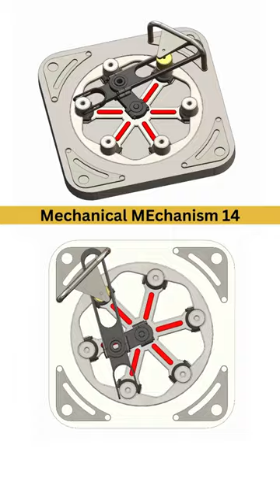Advanced Geneva Mechanism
The Geneva mechanism, also known as the Maltese cross mechanism, is a type of indexing mechanism widely used in various mechanical devices to achieve intermittent motion or precise positioning. It was first developed in the 17th century and is named after the Swiss city of Geneva, where it gained popularity.

The mechanism consists of a drive wheel, known as the Geneva wheel, and a driven wheel, called the star wheel or Maltese cross. The Geneva wheel has evenly spaced radial slots around its circumference, while the star wheel has a pin or a finger projecting outwards. The interaction between these two components allows for controlled intermittent motion.

The operation of the Geneva mechanism is relatively straightforward. As the drive wheel rotates, the pin on the star wheel enters one of the slots on the Geneva wheel. This engagement causes the star wheel to rotate, typically 90 degrees or a fraction thereof, before coming to a stop. During this rotation, the drive wheel remains stationary, and the mechanism achieves a momentary pause or indexing.

The primary applications of the Geneva mechanism include:

Indexing Devices: The Geneva mechanism is widely used in applications that require intermittent motion or precise positioning, such as rotary indexing tables used in manufacturing processes. It allows for accurate movement and reliable stopping positions.

Packaging Machinery: Geneva mechanisms are utilized in packaging equipment to achieve controlled intermittent motion for processes like product feeding, labeling, and packaging.

Watchmaking: Historically, the Geneva mechanism found significant use in mechanical watches to control the motion of hands and other watch components. Although modern watches have largely transitioned to quartz and electronic movements, the Geneva mechanism still holds relevance in luxury and specialized timepieces.

Automated Assembly Systems: The mechanism is employed in automated assembly systems to accurately position components or transfer them between workstations.

Advantages of the Geneva mechanism include its simplicity, high precision, and ability to withstand heavy loads. It provides reliable and repeatable indexing with minimal backlash and is relatively easy to manufacture and maintain.

In summary, the Geneva mechanism is a widely used indexing mechanism that enables controlled intermittent motion or precise positioning. Its applications range from manufacturing and packaging machinery to watchmaking and automated assembly systems. Despite its long history, the mechanism remains relevant due to its reliability, precision, and robustness.

This Video is made with the help of Solidworks Software. Solidworks can be used for following works:

Solidworks modeling
Solidworks assembly
Solidworks drawing
Solidworks sketching
Solidworks design
Solidworks simulation
Solidworks sheet metal
Solidworks 3D printing
Solidworks surface modeling
Solidworks rendering
Solidworks animation
Solidworks CAD
Solidworks part modeling
Solidworks parametric design
Solidworks features
Solidworks constraints
Solidworks toolbox
Solidworks electrical
Solidworks weldments
Mechanical Engineering
Mechanical Mechanism
Geneva Mechanism
3D Design Software
Solidworks tutorial